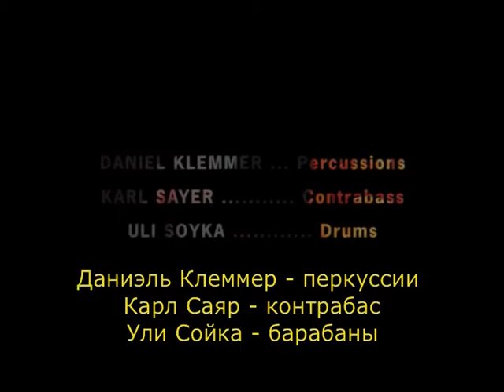Audio-Visual Live Performance on Fritz Lang movie Metropol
special thanks to Elena Tikhonova, Karl Sayer, Chistoph Huber, Uli Soyka, Sou Lazarevskaya and all who helped to make this possible